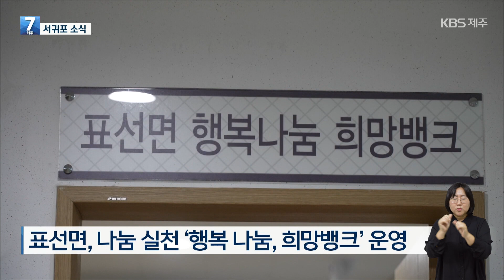수어✅ 【KBS 뉴스】 서귀포소식! 11월 1일 방송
서귀포소식! 11월 1일 방송 _ 양수경 주무관

- 서귀포시, 이태원 사고 관련 대응태세 철저
- 서귀포시, 다문화가족 안전 체험 건강캠프 열어
- 표선면 맞춤형 복지 프로그램 "행복나눔, 희망 뱅크"